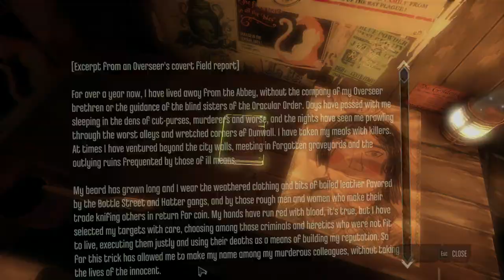Dishonored: E16 - Tongue Loosener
Dishonored is copyright Bethesda Softworks LLC and ZeniMax Media